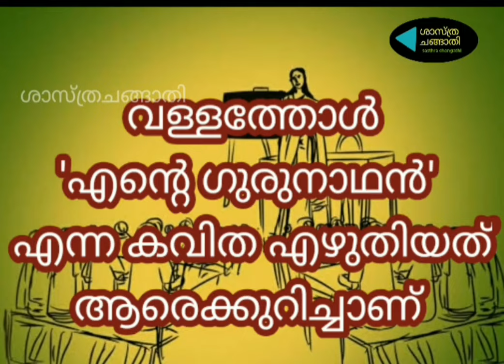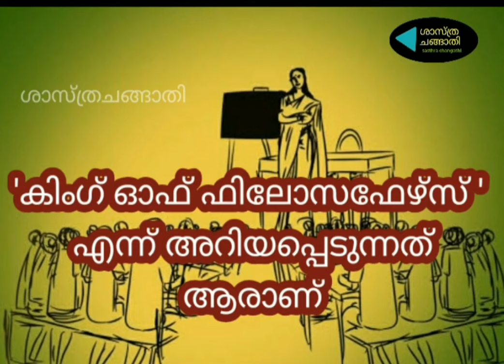Teacher's Day Quiz in Malayalam // അധ്യാപക ദിനം ക്വിസ്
അധ്യാപക ദിനം ക്വിസ്